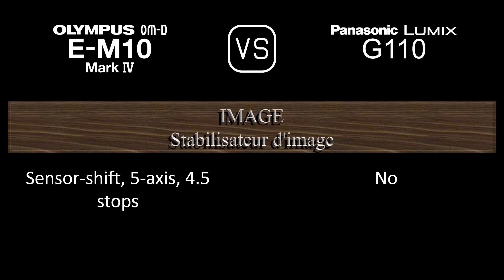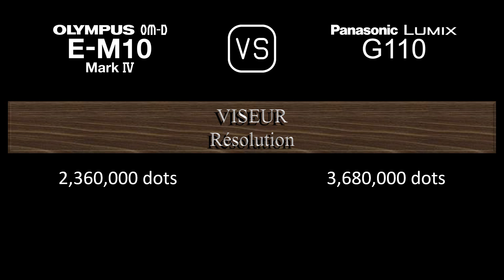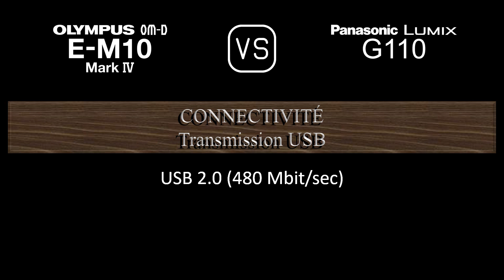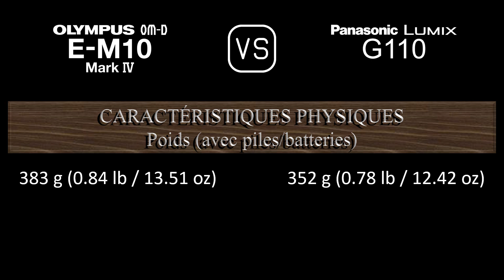Olympus OM-D E-M10 Mark IV vs. Panasonic Lumix G110: Une Comparaison de Caractéristiques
Cette vidéo fournit un aperçu des fonctionnalités du Olympus OM-D E-M10 Mark IV et du Panasonic Lumix G110 dans une comparaison de caractéristiques (comparison of specifications).

00:24 LANCEMENT
00:32 BOÎTIER
00:41 CAPTEUR D'IMAGE
01:05 IMAGE
01:21 OPTIQUE ET MISE AU POINT
01:50 ÉCRAN
02:10 VISEUR
02:26 FONCTIONNALITÉS PHOTOGRAPHIQUES
03:27 FONCTIONNALITÉS VIDÉOGRAPHIQUES
03:43 STOCKAGE
03:47 CONNECTIVITÉ
04:16 CARACTÉRISTIQUES PHYSIQUES
04:36 AUTRES CARACTÉRISTIQUES